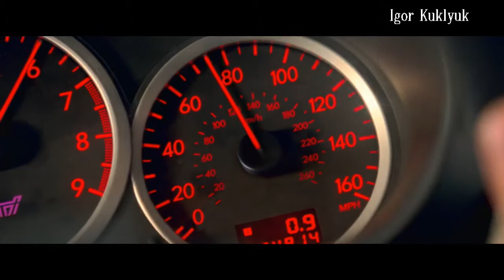Kid Koala - Was he Slow / Малыш на драйве (2017)